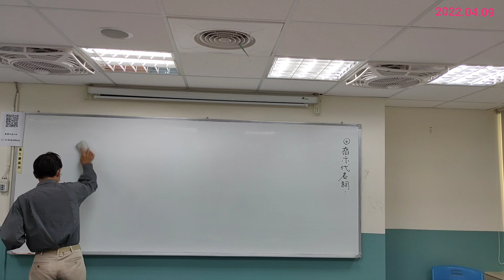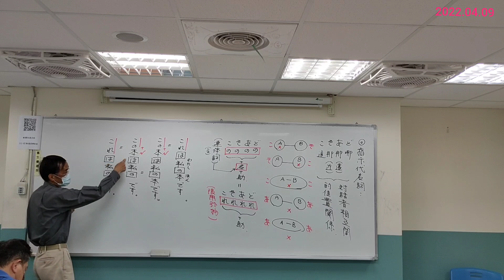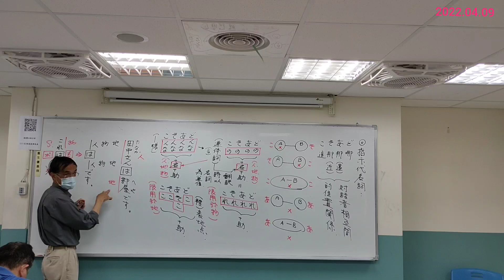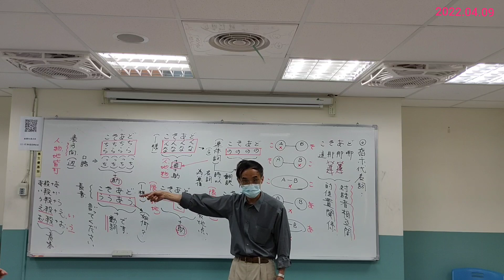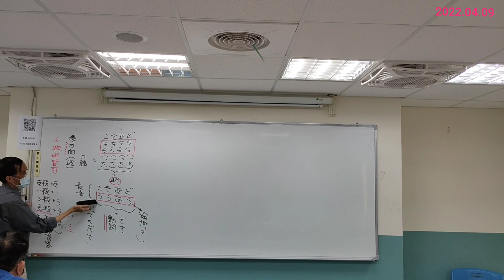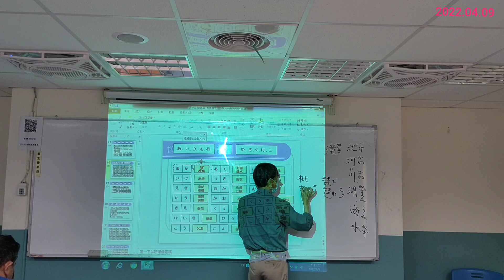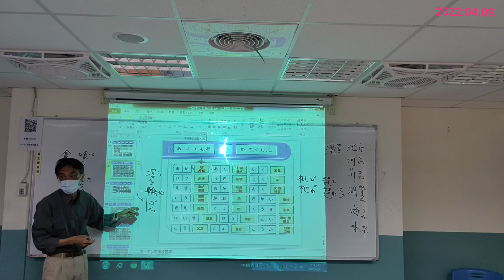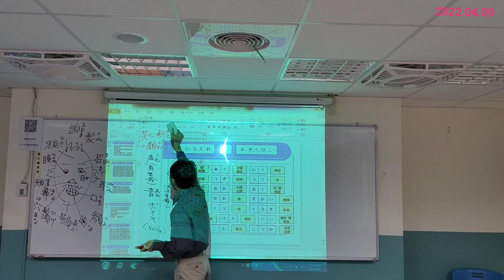廖兆陽老師日語 20220409(六) こそあど指示代名詞 かきくけこ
こそあど指示代名詞  かきくけこ